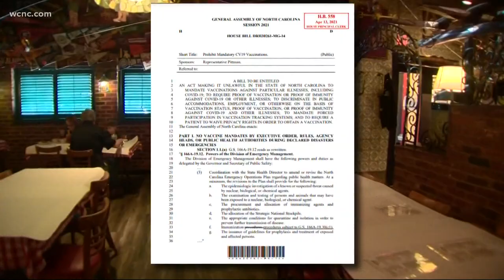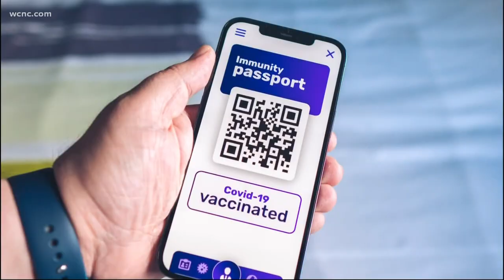North Carolina House Republicans send letter to Gov. Cooper opposing vaccine passports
North Carolina House Republicans are calling on Governor Cooper to reject attempts to create a vaccine passport.

Sixty-five North Carolina House Republicans sent a letter to Governor Cooper Tuesday opposing a vaccine passport or any other form of government-required identification to show proof of COVID-19 vaccination.

The Republican lawmakers said a vaccine passport raises serious privacy and legal concerns, and North Carolinians should not be required to carry some sort of proof of vaccination to go about their daily lives.

"I don't think that there should be any type of a medical procedure that we're going to require anybody to have in order to freely move about the United States of America,” Rep. Keith Kidwell, R-District 79, said.